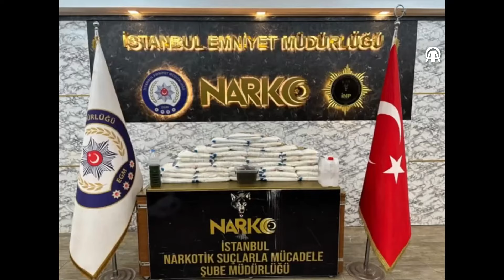Bir bitmediniz! Karaman'da uyuşturucu operasyonu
Karaman'da uyuşturucu operasyonu düzenlendi. İçişleri Bakanlığı tarafından düzenlenen "Narkoçelik-15" operasyonlarında 363 şüpheli yakalandı.